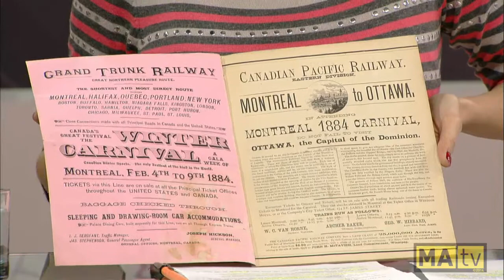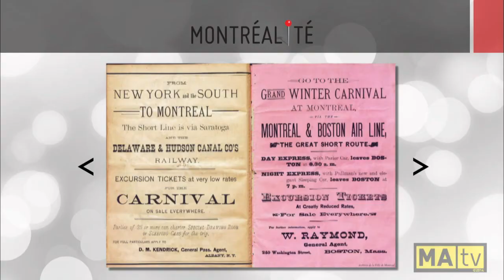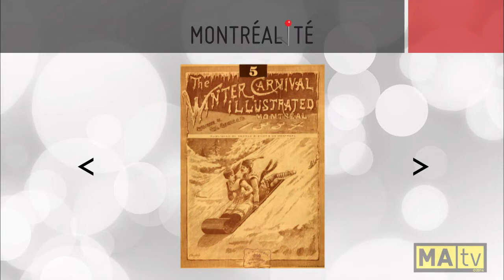Chronique Montréalité no 1 : les carnavals d'hiver de Montréal, 1883-1889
Chronique de Mario Robert à l'émission Montréalité diffusée le 20 janvier 2014 sur les ondes de MAtv. Pour plus d'informations sur l'histoire des carnavals d'hiver montréalais, voir